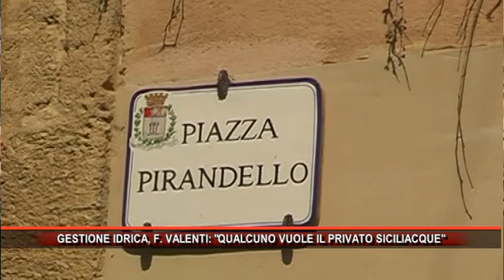GESTIONE IDRICA, F VALENTI DICE QUALCUNO VUOLE IL PRIVATO SICILIACQUE